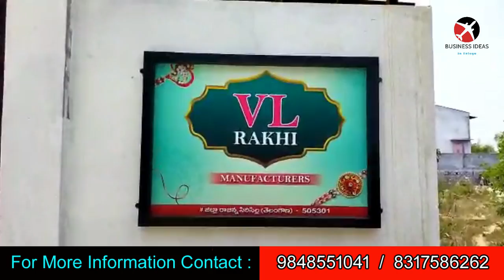బిజినెస్ ! Small business ideas! New business idea's! business ideas ! Low Investment Business Idea